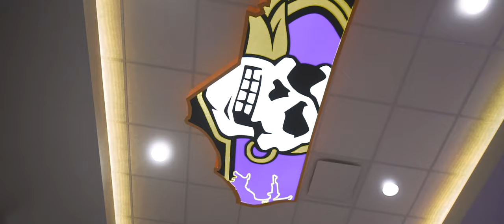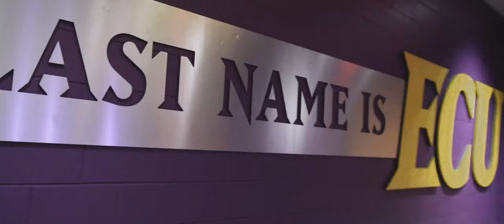ECU vs William & Mary 9.21.19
It's family weekend in Greenville, NC. William & Mary is on the clock